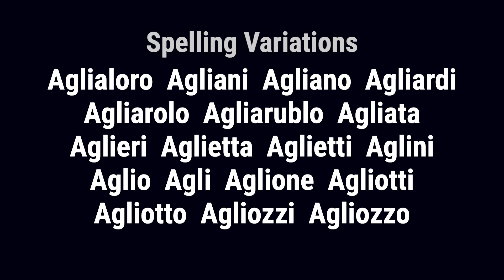Alliata from Italy 🇮🇹 - Meaning, Origin, History & Migration Routes of Surname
The surname Alliata is derived from the Italian word 'agliotti,' which means garlic in Italian, and was a name for a person who grew or sold garlic. It is a surname that originated from Tuscany, Italy, and is associated with an occupation.

Alliata from Italy is one of the oldest and most esteemed families, originating in the beautiful island region of Tuscany. The main branch of the family can be traced back to Pisa in the 14th century, with other branches located in Milan, Piedmont, Cremona, Florence, and Sicily.